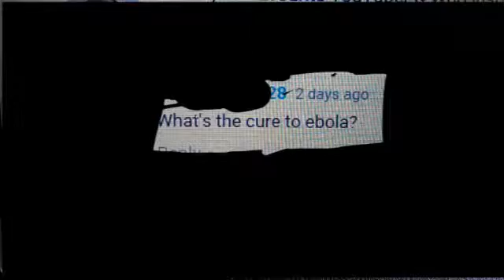THE CURE TO EBOLA??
This is a JOKE okay. Fanta is obviously not the CURE.